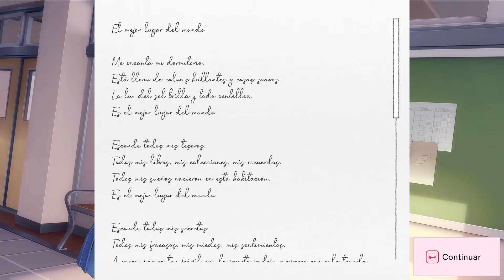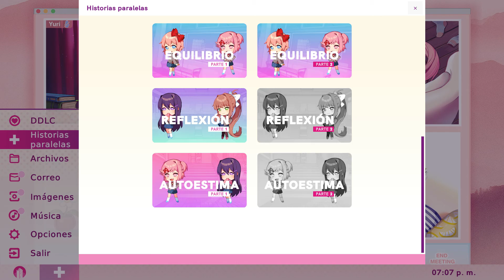El Poema de Natsuki para Sayori (Historias Paralelas)🌟Doki Doki Literature Club Plus🌟CRAFTINCRAK 529